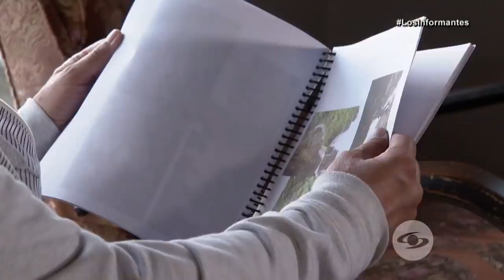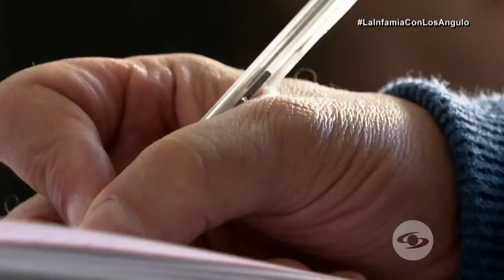La infamia contra los Angulo: 21 años de un secuestro que todavía no termina - Los Informantes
El Bloque Oriental de las FARC, con Romaña al frente, secuestró a los esposos Angulo y luego los asesinó, mientras que su familia seguía esperando alguna noticia.